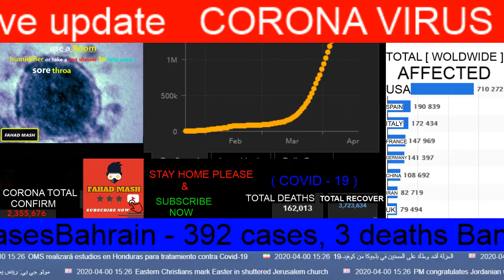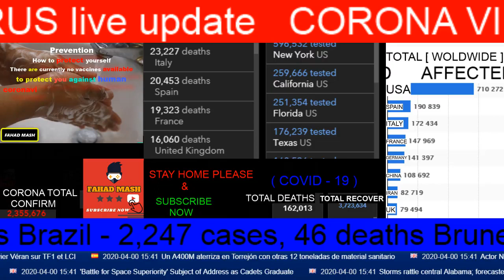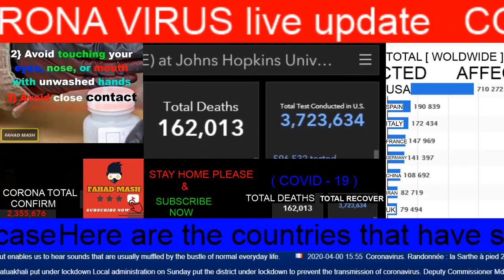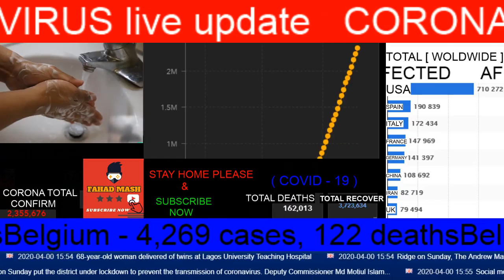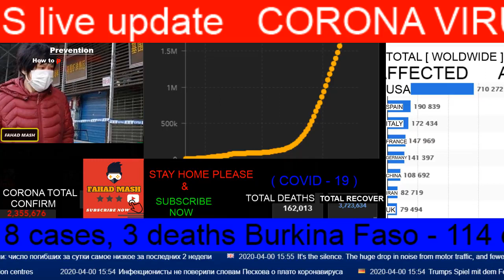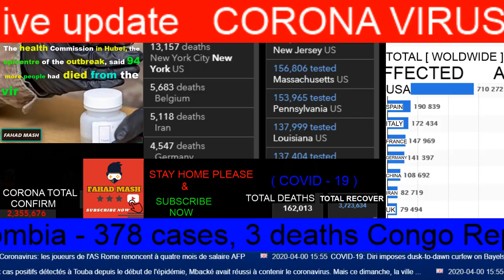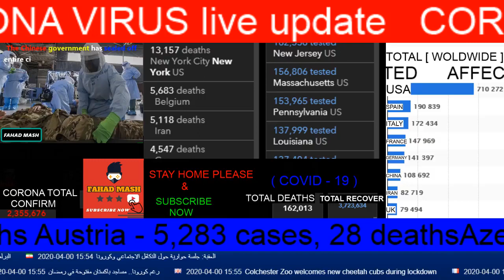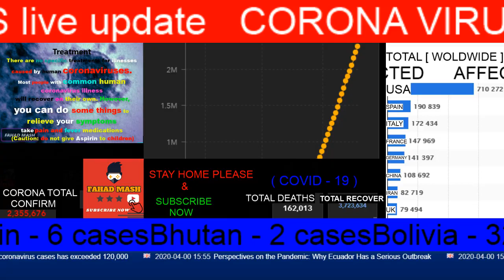[LIVE] CORONAVIRUS Pandemic: Real Time Counter, World Map, News - CHINA VIRUS - TODAY BREAKING NEWS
LIVE NOW

CORONA

UPDATE NEWS

stay home

stay safe

covid - 19

qurantine

coronavirus diagnosis

coronavirus china

coronavirus symptoms

coronavirus explained

coronavirus transmission

冠狀病毒的預防和治療

coronavirus hku1

coronavirus in babies

coronavirus dogs

coronavirus sars

coronavirus cats

coronavirus nl63

coronavirus symptoms

coronavirus dogs

coronavirus in cats

coronavirus sars

coronavirus nl63

coronavirus china

coronavirus precautions

coronavirus wuhan

Coronavirus Prevention and Treatment

Coronaviruses Wuhan Virus

Coronavirus Live Updates: As Toll Rises,

What is the Coronavirus?

China coronavirus

coronavirus

china

el coronavirus

china NEWS TODAY

CHINA VIRUS NEWS

武漢肺炎

sars

新聞

wuhan

Coronavirus:  toll rises to 81 as China extends holiday

Coronavirus outbreak: Canada

What is the coronavirus and how worried should we be

Coronavirus symptoms and risks

Coronavirus Symptoms, Causes, Treatments, Types

China Coronavirus

Coronavirus spreads easier than

Infectious disease  coronavirus outbreak in China

اعراض فيروس كورونا

فيروس كورونا اعراضه

ماهو فيروس كورونا

فيروس كورونا

مرض كورونا

coronavirus

اعراض مرض كورونا

اعراض فيروس كورونا

CHINA VIRUS

CHINESE VIRUS

youtube today news live

breaking news today youtube channel

youtube latest news

Why is coronavirus

Where are the 5 cases of coronavirus in us?

Where is the coronavirus now?

What is the virus in China?

china news headlines

china breaking news

china business news

china newspapers

china news today

china news daily

east china news

latest news on china military

china newspapers

china business news

south china morning post news

china military news

people's daily

bbc world asia news

bbc india strike

al jazeera china documentary

aljazeera chinese

hong kong al jazeera

latest news on china

news today bangladesh 2020

news today bd

the news today bangladesh

news today bangladesh

news today

news today bangladesh 2019

the bangladesh today

newspaper english

the english newspaper

recent news of the world

dhaka tribune

dhaka tribune facebook

bangladesh news headlines

independent bd

breaking news headlines today

ENGLISH NEWSPAPER

ENGLISH LIVE NEWS

LIVE NEWS

DAILY NEWS

YOUTUBE NEWS

NEWS

LATEST NEWS

UPDATE NEWS

WORLD NEWS

cbs news live

news today trump

november 2019 world news

world news nov 7 2018

latest health news

news india

read me the news

listen to news

news live

kolkata newspaper

news24 bangladesh live

breaking news bd

bangla newspaper prothom alo

local news

fox business

breitbart news

daily caller

townhall

cbs news

the daily star bangladesh

global times epaper

times china holdings

people's daily

xinhua

china time now

xinhua news agency

shanghai daily

beijing today

xinhua pronunciation

xinhua business

china business news

china military news

russia news

south china morning post bias

what happened in hong kong today

hong kong live

global times

people's daily hong kong

people's daily archive

people's daily opinion

xinhua daily

global times china

best chinese newspaper

the beijing news

chinese newspaper in hong kong

chinese newspaper in chinese

the economic observer

reference news

china newspaper on india

china daily world

peoples daily

china daily uk

china daily epaper

xinhua news in chinese

global times china

china news service

coronavirus news

covid-19